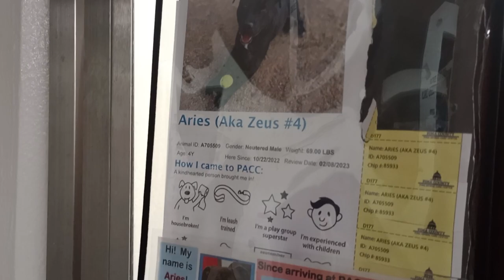Aries 4y A705509 kennel 177 PACC shelter he's feelin calm, rubbin shoulders kinda, we're in zone 729